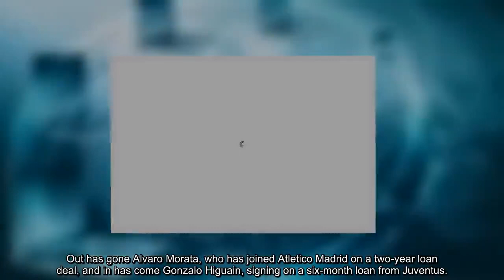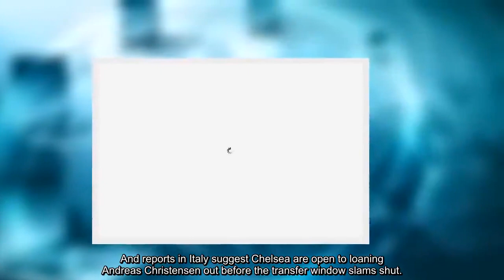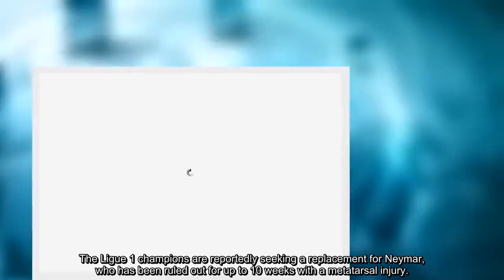Chelsea deadline day deals: Confirmed ins and outs and transfers still to be completed